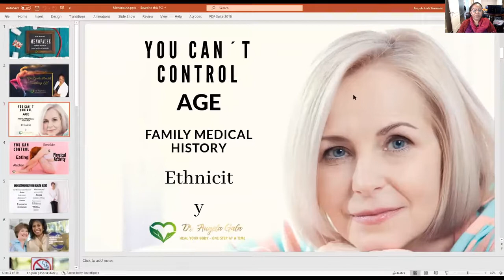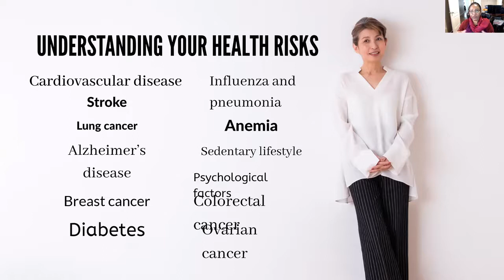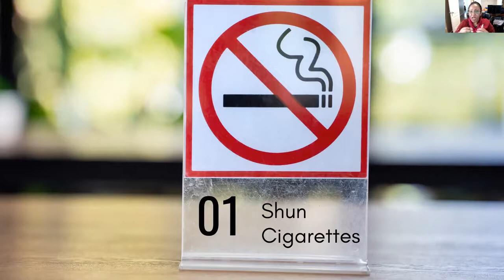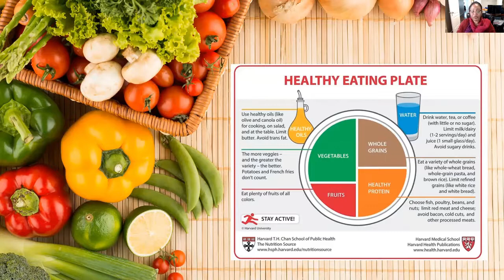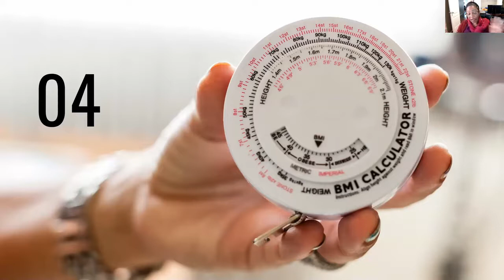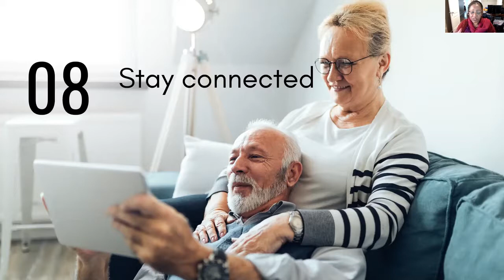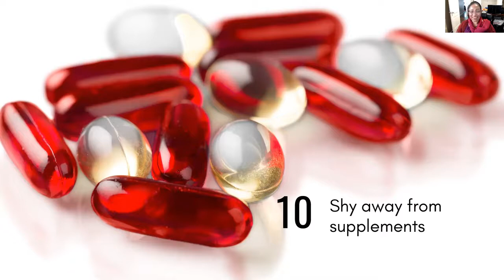Menopause What you can control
This video is providing ten tips to reduce the risk of chronic conditions during midlife.